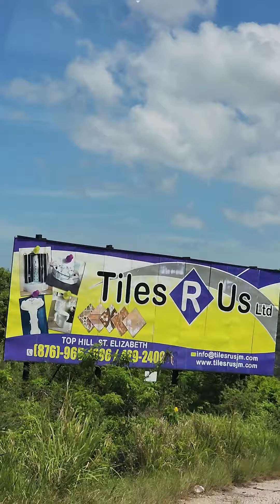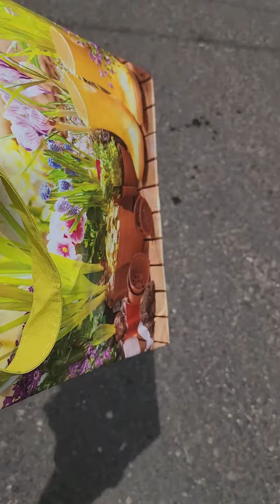GOt scammed today😪fish fishing island farming #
went to buy fish today at the bay and came back home with a bucket full of rotten fish. long story.  Always buy your fish from the fisherman   at the bay.. today, we learn the hard way..